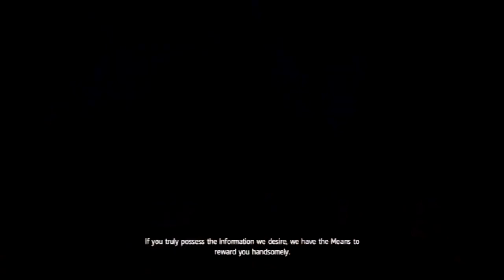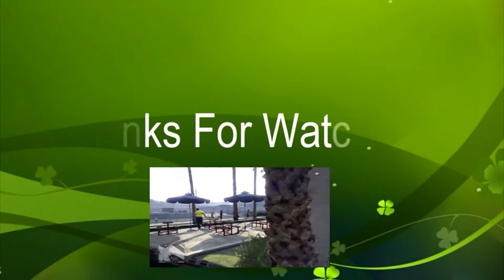To Be A Pirate - Black Flag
Let's play Assassin's Creed Black Flag with the Shig